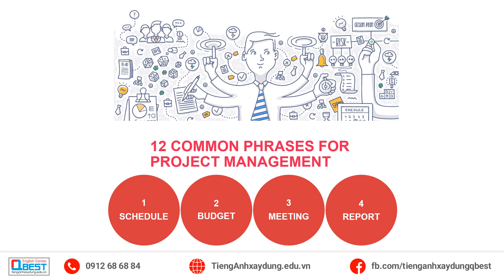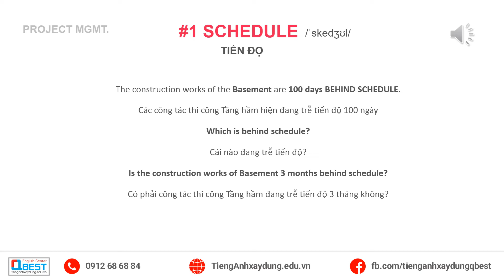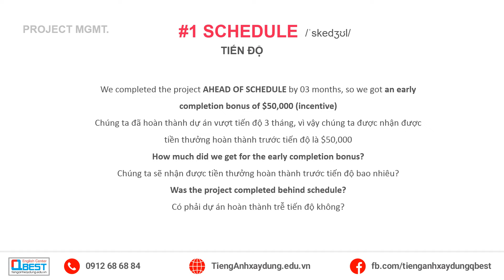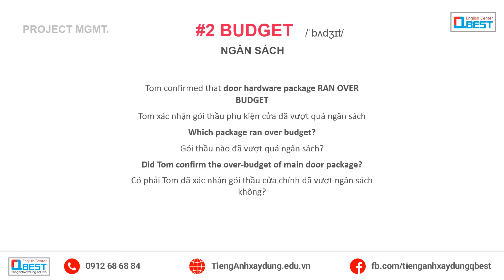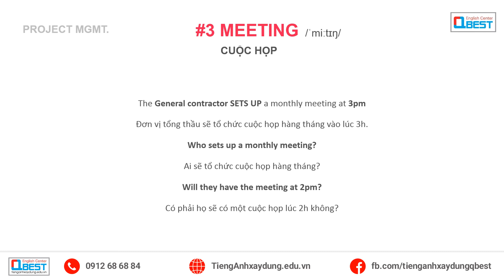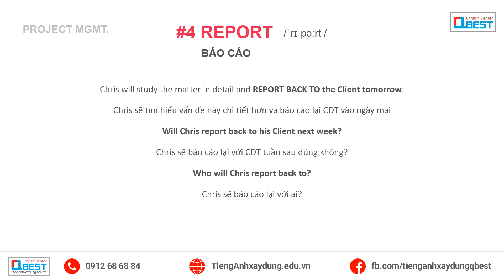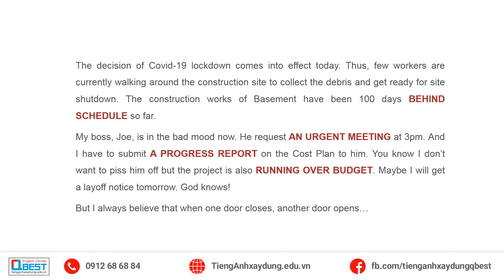Bổ Trợ - [Livestream 3] Học tiếng Anh Xây dựng Quản lý dự án - Project Management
Trong thời đại hội nhập, tiếng Anh xây dựng trở thành kỹ năng quan trọng giúp kỹ sư, kiến trúc sư và quản lý dự án làm việc hiệu quả trong môi trường quốc tế. Giao tiếp tốt bằng tiếng Anh công trình giúp anh em hiểu rõ bản vẽ, tiêu chuẩn kỹ thuật, trao đổi công việc chính xác và hợp tác dễ dàng với chuyên gia nước ngoài.

Bên cạnh đó, phần lớn tài liệu, hợp đồng và quy trình hiện nay đều sử dụng tiếng Anh kỹ sư, đòi hỏi người làm trong ngành phải thành thạo ngôn ngữ chuyên môn để nắm bắt cơ hội thăng tiến và khẳng định năng lực.

Nếu anh em đang gặp khó khăn trong việc luyện nói tiếng Anh xây dựng, hãy theo dõi các video trên kênh để cùng phát triển nhé..

[ĐĂNG KÝ] Coaching tiếng Anh Xây dựng 1 - 1 với tôi (Đặc biệt với những ca khó như mất gốc, thiếu vốn từ, tự ti…): 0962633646 (Zalo & Alo) ae muốn nhảy việc thì càng phải cày máu lửa hơn.

💥 Tham gia nhóm Speak Construction English With Steve để luyện công MIỄN PHÍ

Nói tóm lại, anh em kỹ sư xây dựng cần hoặc phải học tiếng Anh thì cứ gặp tôi chữa cho, nặng mấy cũng khỏi. Chỉ cần anh em có tinh thần chiến đấu thôi, còn lại tôi lo hết!

Ok! Thế nhé! Giờ thì hành động thôi! Ko thì mất job ngon, tiền nhiều cho thằng ít kinh nghiệm hơn nhưng nó nói được tiếng Anh thì phí lắm. Hehe.